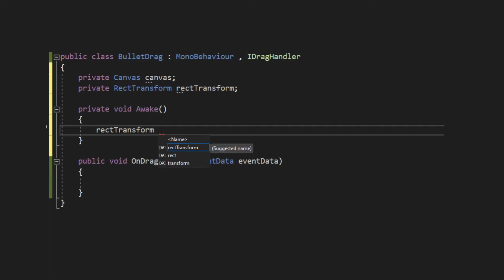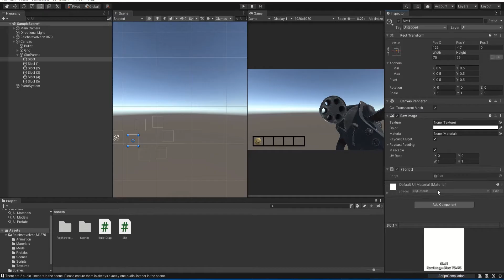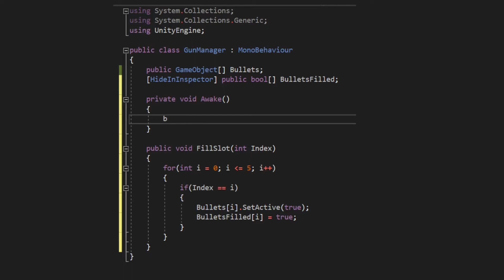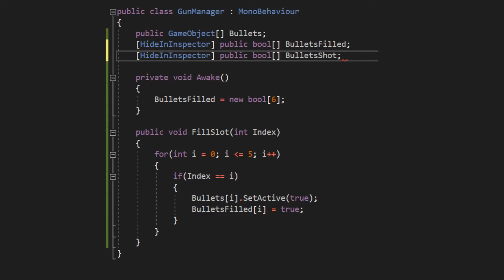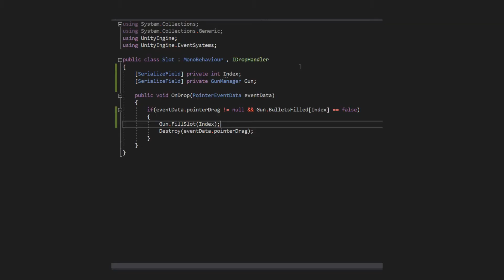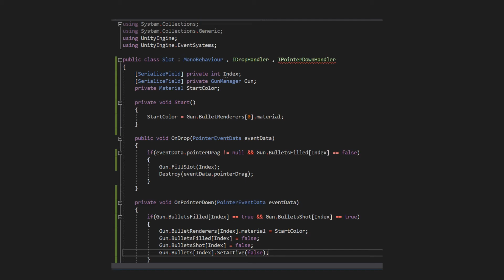How To Make Endoparasitic's Gun Reload System In 6 Minutes | Unity Tutorial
This is a How To Make Tutorial of the gun system used in the game called endoparasitic you can find more about the game here